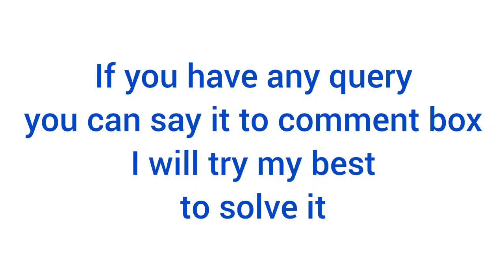NTA answers about changes in syllabus of neet ug 2024 /neet 2024 syllabus is changed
Reduced syllabus for neet 2024 confirmed?
New NTA Update
NEET 2024 syllabus
Neet 2024 changed NCERT
NEET New NCERT syllabus
Neet 2024 final syllabus released by NTA
Big Update on syllabus for NEET 2024
Final Neet 2024 syllabus reduced
Final Neet 2024 syllabus released
complete biology syllabus - neet 2024
NEET 2024 Updated Biology Syllabus
NEET 2024 Updated Physics Syllabus
NEET 2024 Updated Chemistry Syllabus
Syllabus reduced for neet ug 2024?
Biggest Update for NEET 2024 Aspirants
finally NTA released syllabus of neet 2024
private medical college fees
private medical college fees structure 2024
special stray vacancy round fees for jmn medical college west bengal
Mcc special stray vacancy round 2023
AIQ special stray vacancy round
Central special stray vacancy round 2023
Mcc new notice
Mcc counselling neet 2023
Mcc counselling neet ug
schedule of west bengal special stray vacancy round 2023
special stray vacancy round neet 2023 schedule
seat matrix of west bengal special stray vacancy round is published / govt & non govt mbbs bds seats
seat matrix for special stray vacancy round 2023
west bengal special stray vacancy round seat matrix
seat matrix for special stray vacancy round
schedule of special stray vacancy round AIQ &  State Quota counselling
date of special Stray Vacancy Round 2023
PWD verification date time & venue for special stray vacancy round 2023
how to participate special stray vacancy round in 2023
all details about special stray vacancy round 2023
mistakes you should avoid during 3rd round neet counselling
who are eligible for west bengal neet online stray vacancy round 2023
neet 2023 stray vacancy round west bengal
neet 2023 online stray vacancy round
neet 2023 round 4 stray vacancy round
all details of neet stray vacancy round 2023
all details about neet online stray vacancy round 2023
New Rules for NEET UG 2023 Counselling Stray Vacancy rules
NEET Counselling 2023- New Rules of Stray Vacancy Round
west bengal physical stray vacancy 2023 /West Bengal Stray Vacancy Round